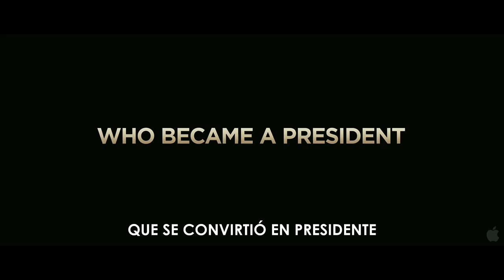Invictus (2009) - Trailer HD Subtitulado al Español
Película basada en el libro de John Carlin "The Human Factor: Nelson Mandela and the Game That Changed the World" y ambientada después de que Nelson Mandela saliera de la cárcel y se convirtiera en presidente de Sudáfrica. Poco después, en 1995, el país celebró el campeonato del mundo de rugby, tras años de ser excluidos de las competiciones debido al apartheid. Evento que Mandela (Morgan Freeman) impulsó y utilizó, con la ayuda de la estrella de rugby Francois Pienaar (Matt Damon), como vía para acabar con el odio y la desconfianza existente durante décadas entre la población